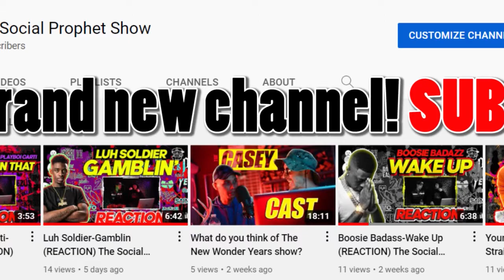What is stopping us? WTF! But WHY?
In this video, we discuss what is holding us back from becoming what we think we can be.

WTF! But WHY?